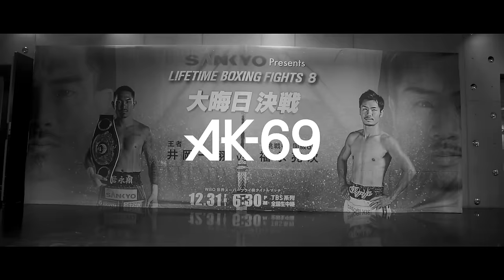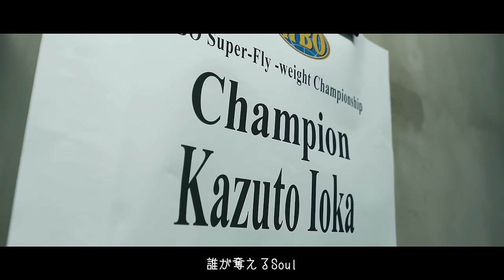【AK-69 / Kalassy Nikoff】ボクシング4階級王者 井岡一翔 選手 入場Movie【2021.12.31】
2021年大晦日に開催されたボクシング「WBO世界スーパーフライ級タイトルマッチ 井岡一翔 vs 福永亮次」にて、
当時未発表曲だったKalassy Nikoff名義「Champion」でエールを送ったAK-69。
見事防衛を果たした4階級王者 井岡一翔 選手入場シーンをお届けします！

■井岡一翔
プロデビューから6連勝で無敗のまま日本ライトフライ級チャンピオンに。日本ライトフライ級王座を世界挑戦のため返上。
国内史上最速記録となる7戦目での世界王座奪取を果たし、平成生まれ選手として初の世界王者誕生となった。
また、史上初のWBC・WBAの統一戦にて日本人初のWBC・WBA統一王座に。
2012年12月31日に日本人最速の11戦目に二階級制覇を達成。
2015年4月22日世界最速での三階級制覇を達成。
2019年6月19日、日本人史上初の四階級制覇を果たす。
現在WBO世界スーパーフライ級4度防衛中。

AK-69が通算5回目となる日本武道館単独ライブを4月23日(土)に開催決定！
自身の代表曲"START IT AGAIN"の名を冠した本公演がどんな内容になるのか、続報をご期待下さい。

タイトル：START IT AGAIN in BUDOKAN
公演日時：2022年4月23日(土) 18:00開演予定
会　　場：日本武道館

現在、先着前売りチケット受付中！

‹券種›
■指定席 / チケットのみ：¥8,800-

Dir. by NEON MAFIA